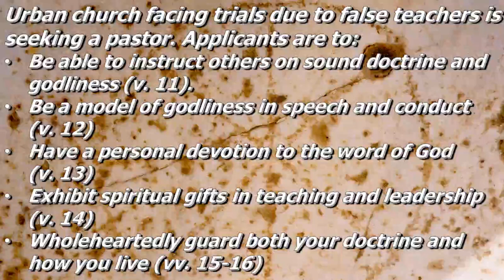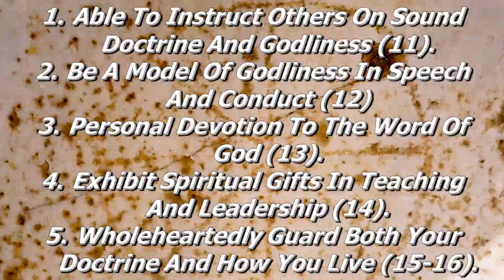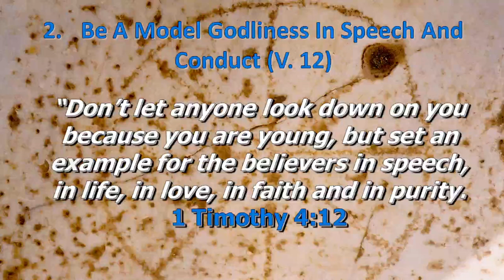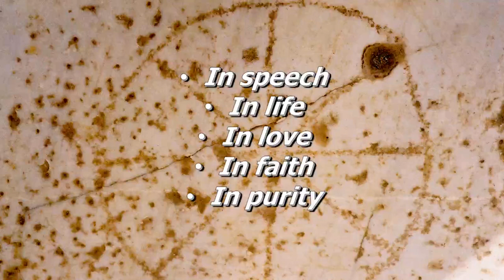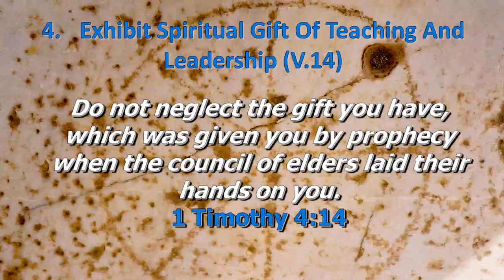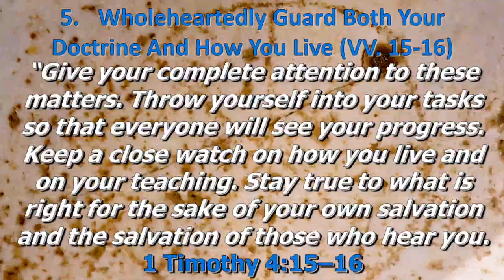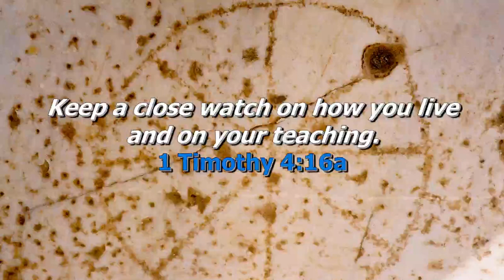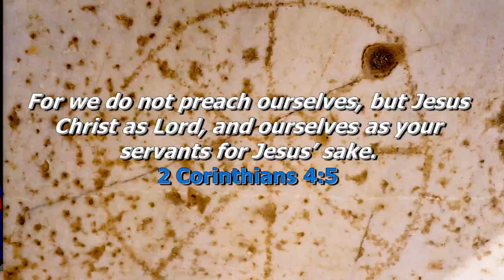Job Description For A Christian Leader - 1 Timothy 4:11-16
Job Description For A Christian Leader
Pastor Eldon Peterson
1 Timothy 4:11-16